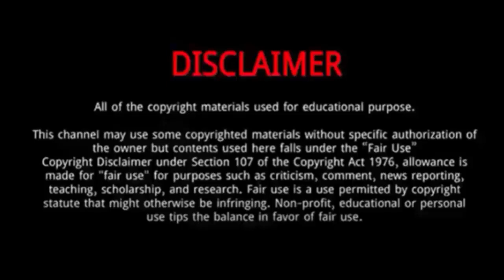Jack Nicora (American Idol 2023) || 5 Things You Didn't Know About Jack Nicora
Jack Nicora a self-taught pianist, vocalist, and songwriter.
Jack Nicora sings “In the Still of the Night” on American Idol Season 21 Auditions .
No yes from the judges.
Jack Nicora, age 19, took to the stage along with his pet bird, Mango.
But his performance never really took flight.
His musical specialities are Doo Wop and early Rock & Roll.